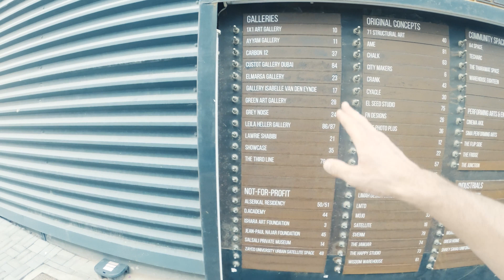SOS - Traveling without money, Surviving in different countries. OAE.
Watch how a desperate host of the TV project "SOS" will try to survive in a foreign country alone, without a film crew, without money, without food, without a place to live and earns for food and lodging.